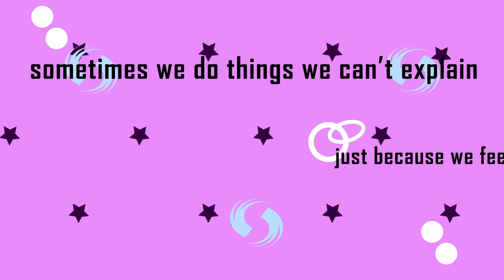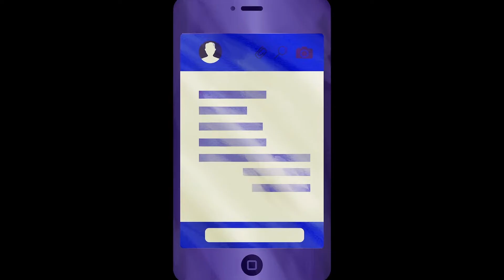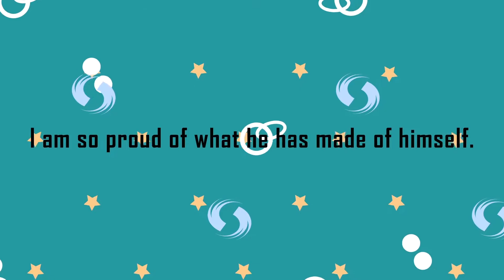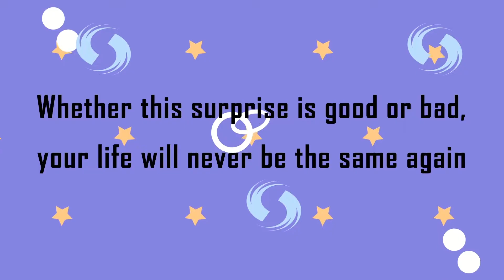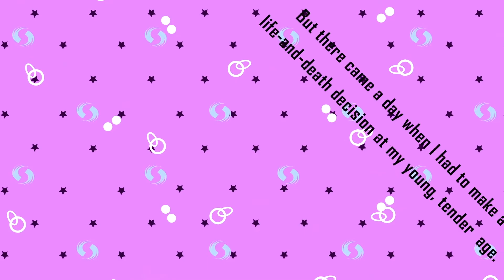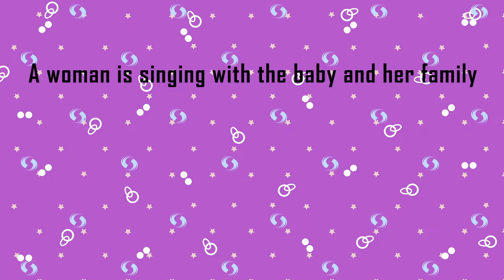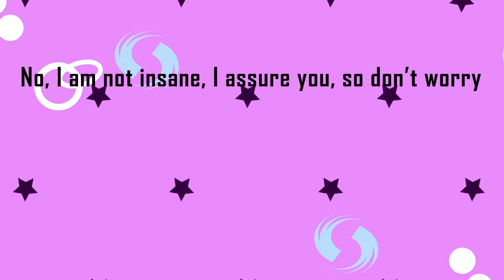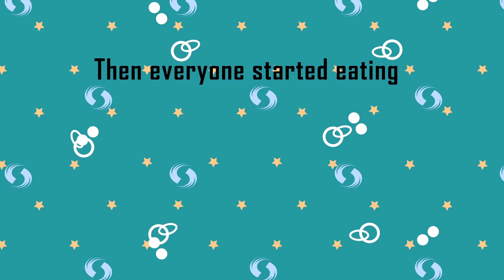He's a demon, not my father. - Behind My Story .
UChphNJgl7lq-vv98I44UjDg
Make sure you also follow and like our Facebook page.
 Want to meet Story Day community? Join our Facebook group to get in touch with other people who are as passionate about us as you are and share with us how our stories changed your life. UChphNJgl7lq-vv98I44UjDg
If you want to see exclusive memes and funny content that is short and WILL make your day brighter make sure to follow our UChphNJgl7lq-vv98I44UjDg